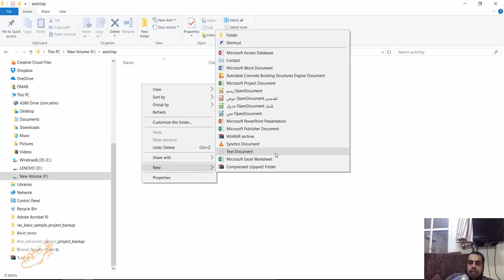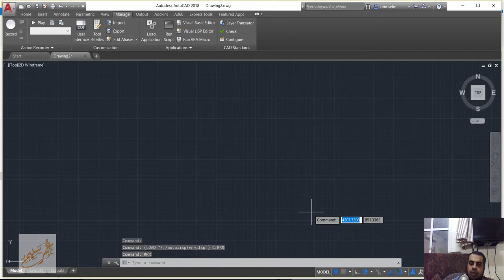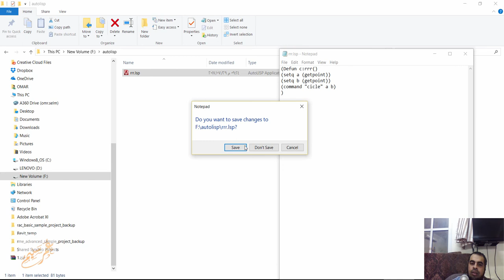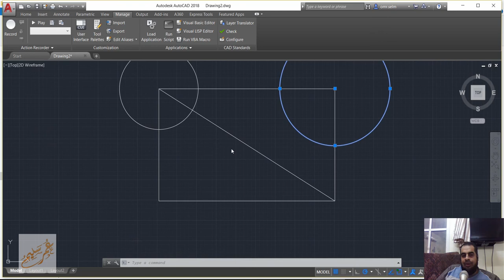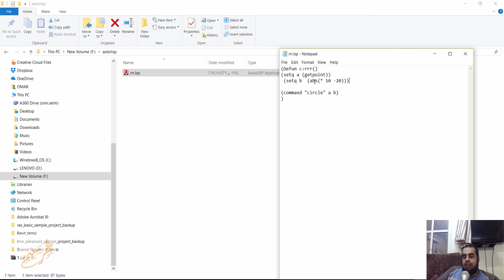02 autolisp تعليم